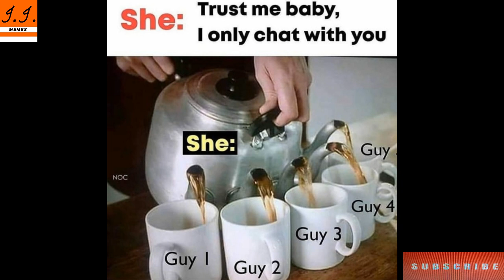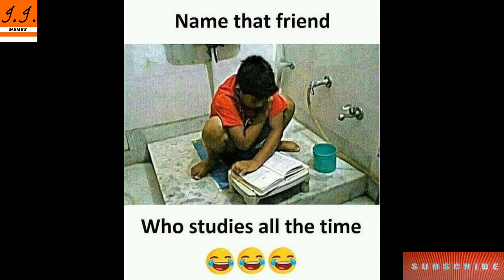Funny Memes That Will Make You Laugh #912 || Dank Memes || Relatable Memes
Hiiii  guys

About video:

School memes
Talent bunch
Dank memes
Trending memes
Carryminati memes
Meme mandir
Wtf memes
Memes club
Fusion of memes
Clean memes
Funnymemes which will make you laugh till you cry
Marvel memes
Indian memes
Comedy memes
Ipl memes
Youtubers memes
Gamers memes
Lol memes
Deep memes
Anime memes
Gaming memes
Best students memes